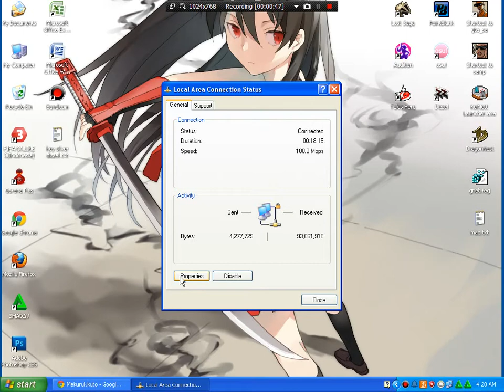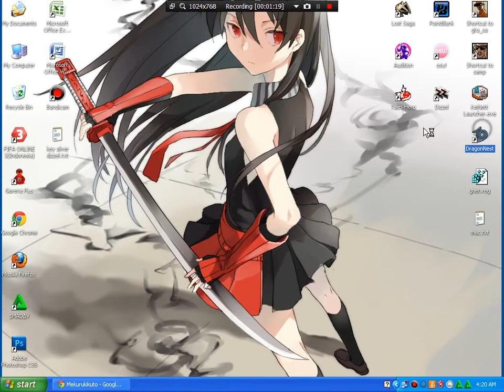Cara Memasang G-Warnet GOLD